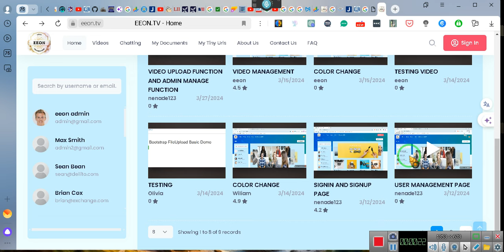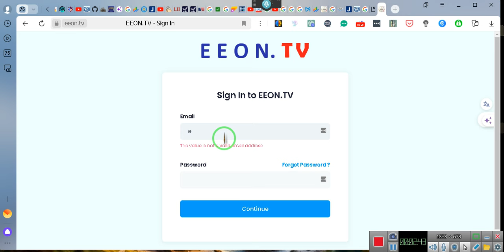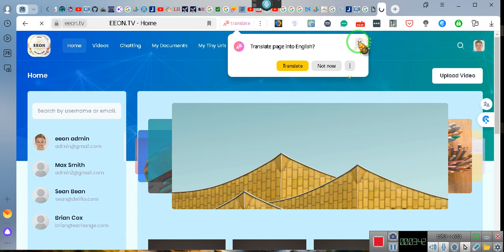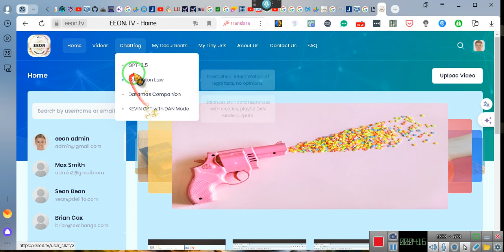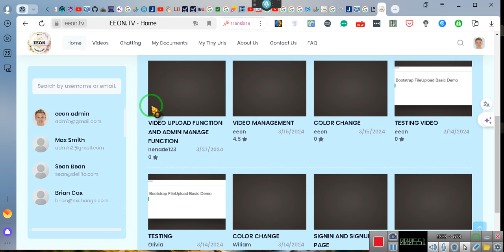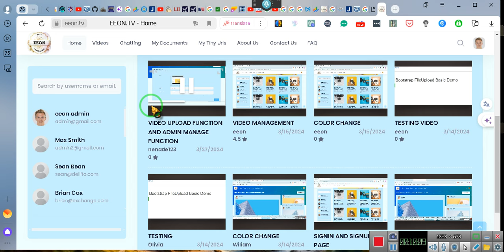THE FUTURE despite letdowns ~EeoN 2024 04 27